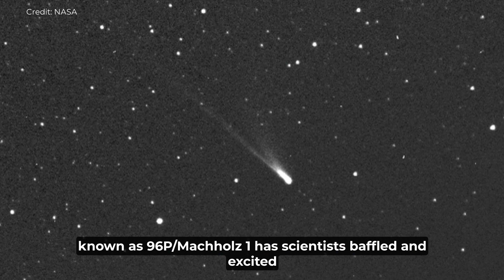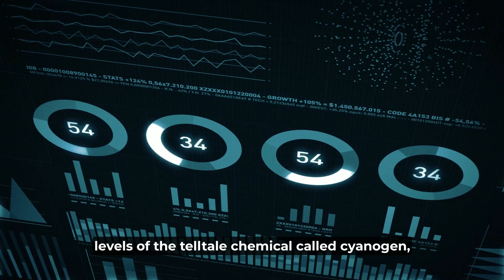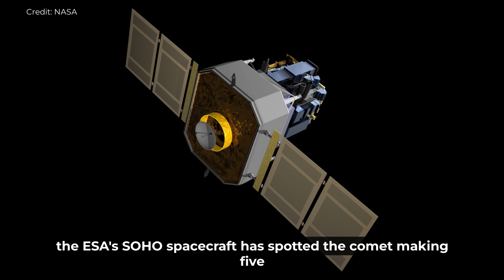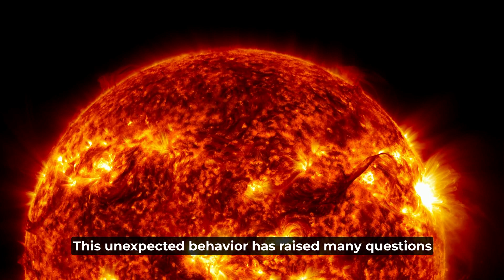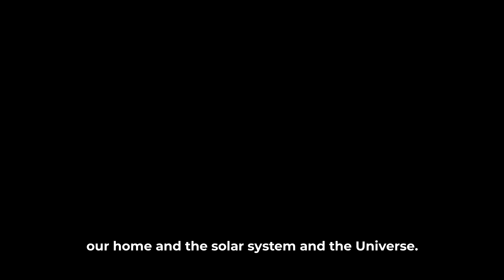NASA KNOWS this is from ANOTHER SOLAR SYSTEM!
A comet from outside our solar system, passing close to the sun, caused a coronal mass ejection and NASA doesn't know why.

Image credits: NASA/ESA